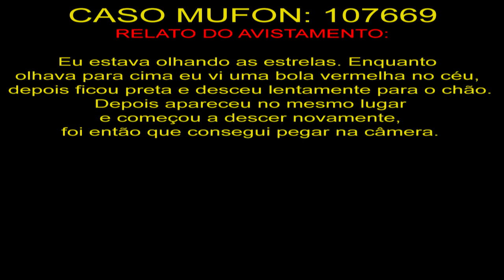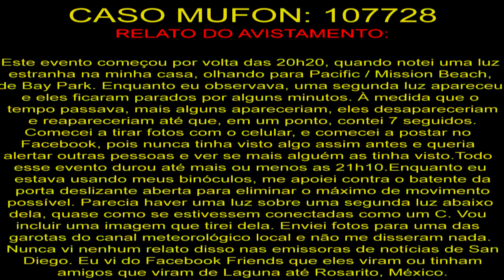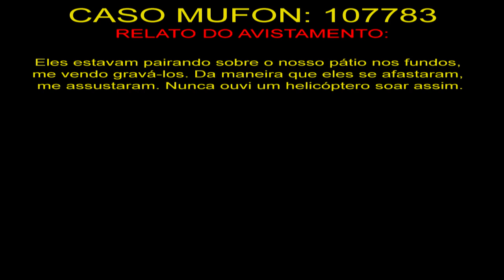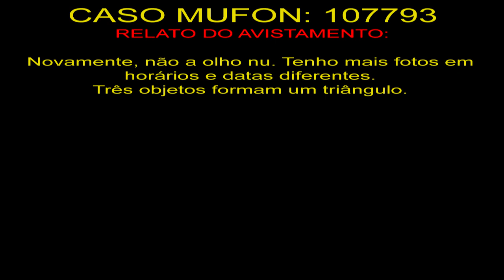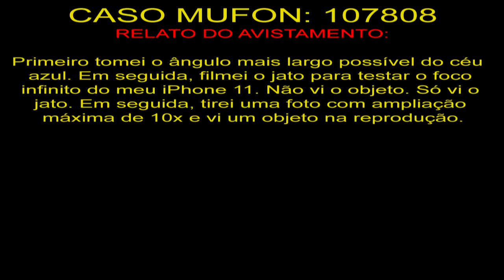OVNI ou Novo Projeto dos Estados Unidos em Utica, NY UFO or United States New Project